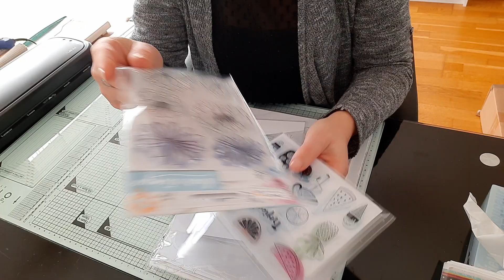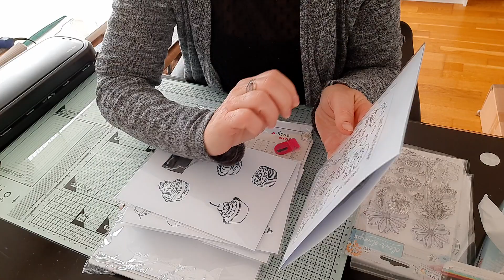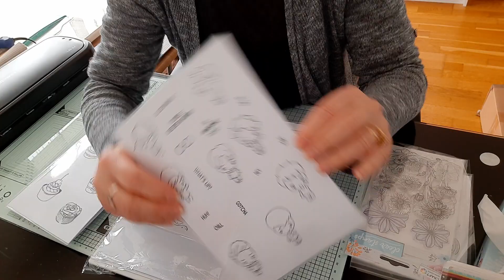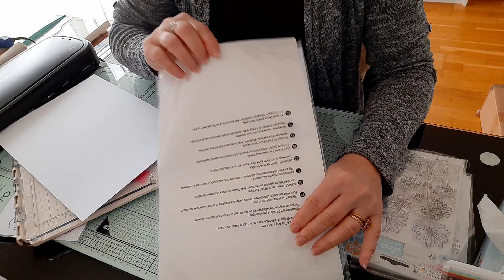TUTO RANGEMENT DE MES TAMPONS CLEAR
Chaîne de Sylvie: bulhaul